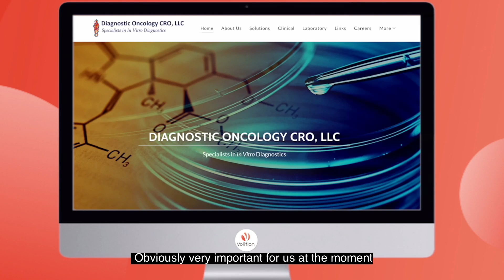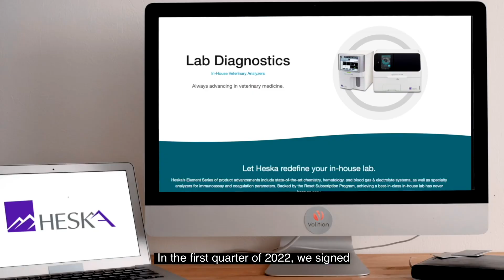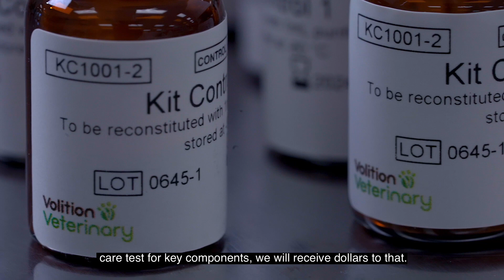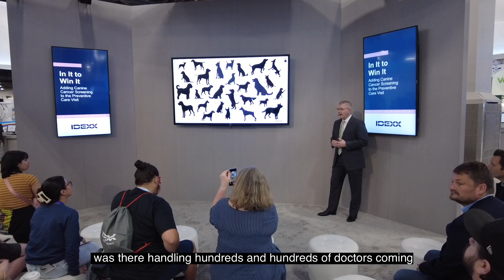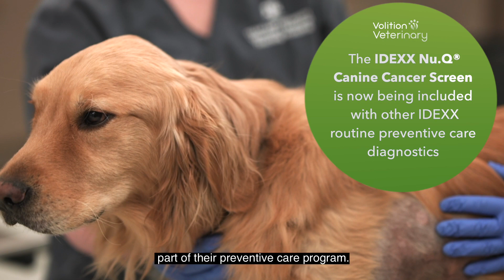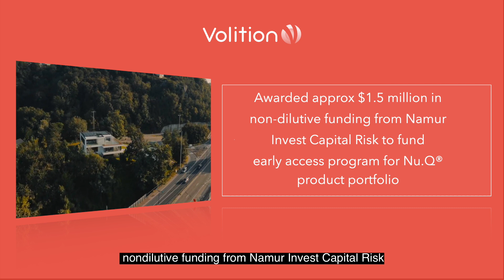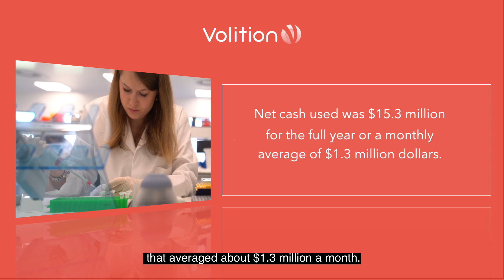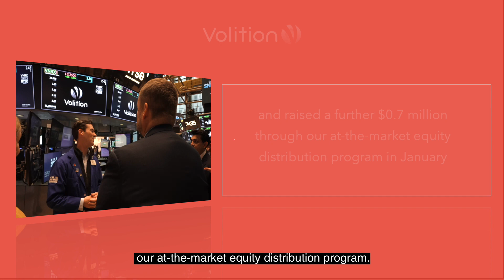VolitionRx Limited Full Fiscal Year 2022 Financial Results and Business Update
A short video to accompany the full fiscal year 2022 results for Volition featuring Group Chief Executive Officer, Cameron Reynolds, Group Chief Financial Officer, Terig Hughes and Chief Executive Officer of the Volition Veterinary, Dr. Tom Butera.